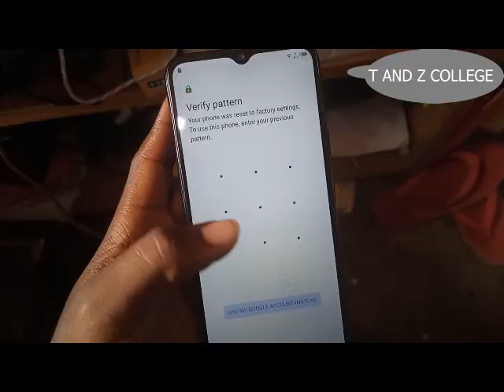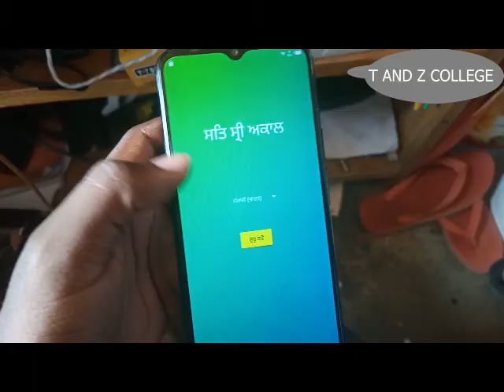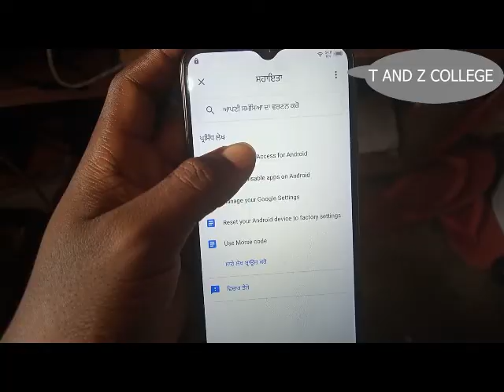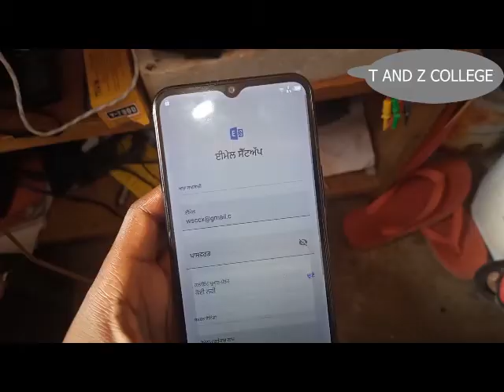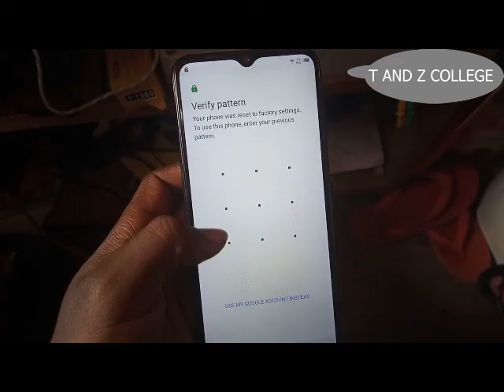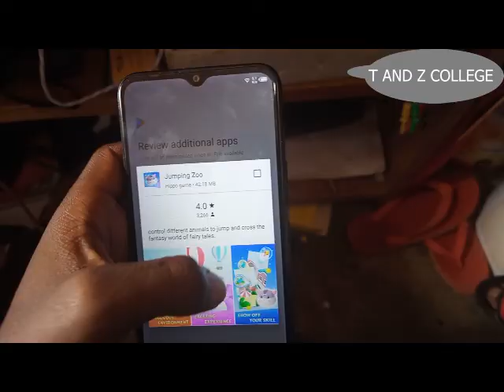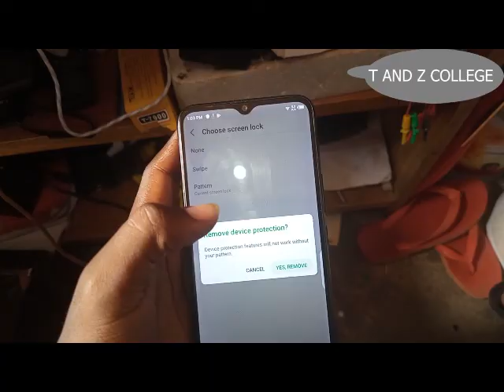FRP BYPASS INFINIX HOT 8 X650 @ FLASH SIMU